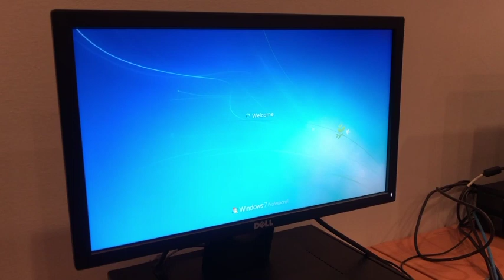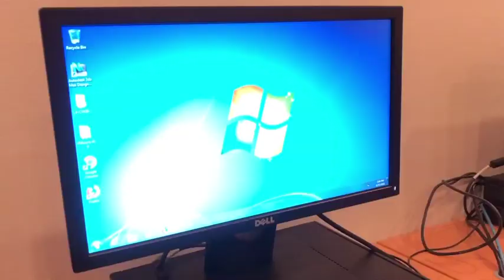RE2 PC ASSEMBLY - MS JANET FRI 8PM (AUG'18) GROUP 3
This video is RE2 PC ASSEMBLY - MS JANET FRI 8PM (AUG'18) GROUP 3